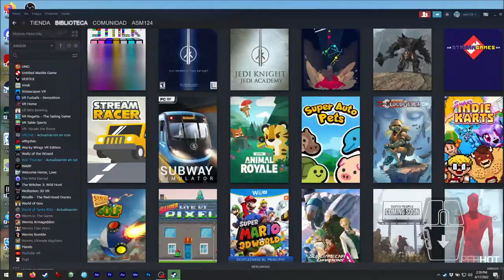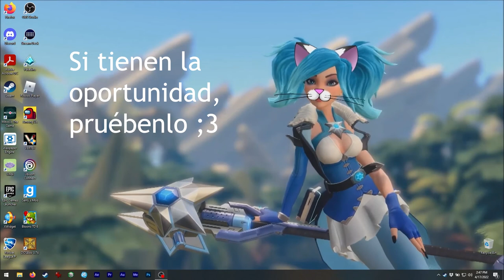Asmie La Chica Gato: Super Auto Pets, Team Wood Games 2021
¡Hola!

¡Hoy tenemos éste genial juego!
¡Síp! ¡se ve muy simple pero pueder ser muy
emocionante! XD
¡Está disponible en multiplataforma y es gratis! XD

¡En éste jugamos con unas lindas mascotas y
luchamos con otros equipos de mascotas!
Oh, por favor noten que no terminé todas las
batallas ¡para mantener el video corto!
¡Si continuaba ganando podría haber sido
más largo !XD

Creo que éste es la clase de juego que cualquiera
puede jugar, ya que es súper fácil de aprender
y de jugar ;3

Encuéntrenme en Steam como:
asm_124

(en vivo)